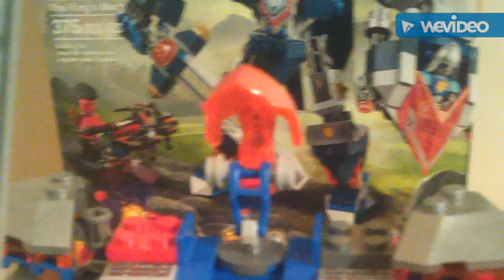Merry Christmas from my channel